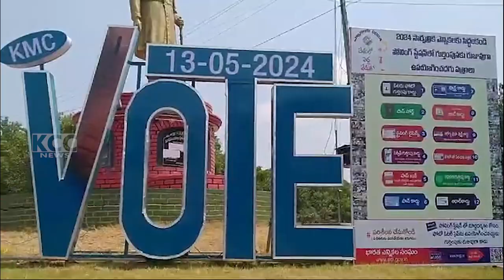YD RAMA RAO VOICE || 04-05-2024 KCC NEWS